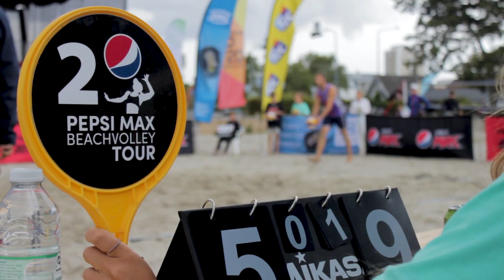Riwal sponsorer Beachvolley-teamet med Daniel Thomsen og Kristoffer Abell!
Beachvolley-teamet vandt bl.a. Nordiske Mesterskaber samt en række stævner på dansk grund. Herudover fik de som det første danske hold en topplacering på World Tour'en, da de fik en anden plads ved stævnet i Manvagat Tyrkiet. Filmen er optaget ved DM, hvor det blev til en bronze-medalje.